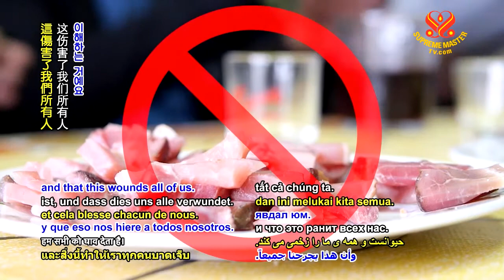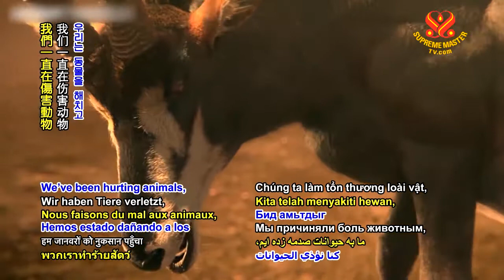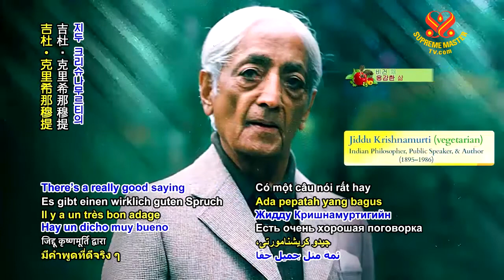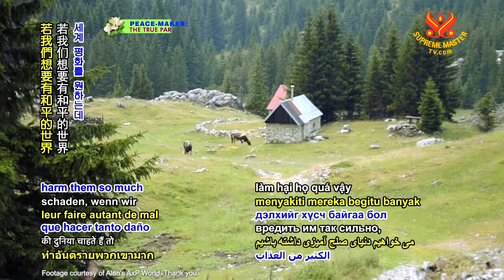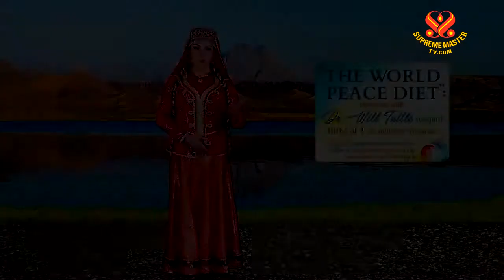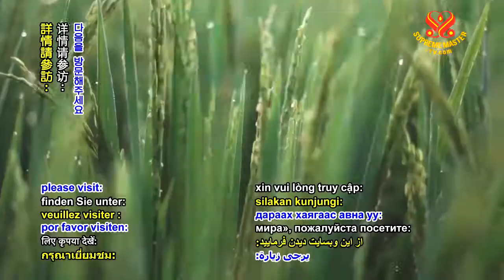1006 UL The World Peace Diet Dr Will Tuttle p1o4 6m